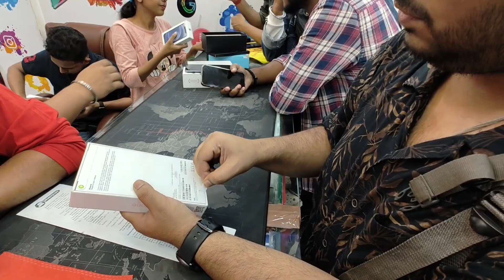আজকে iPhone টা কিনেই ফেললাম